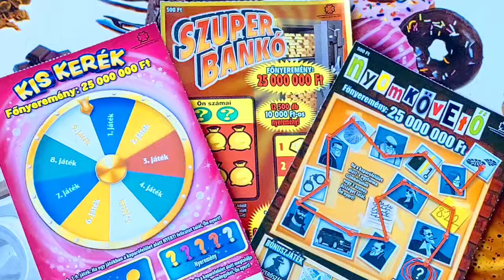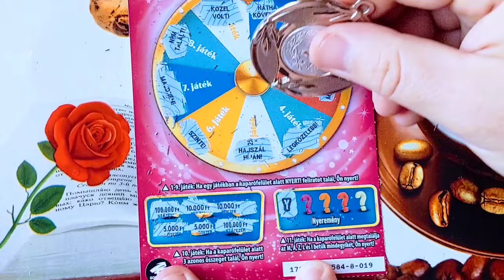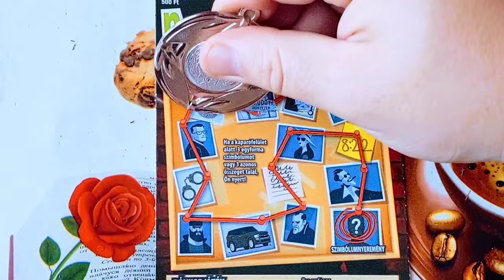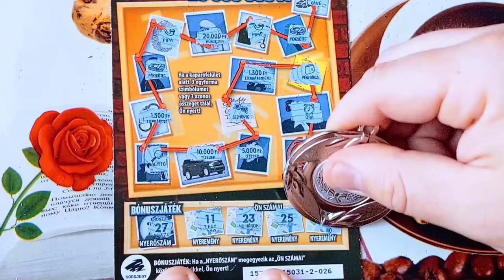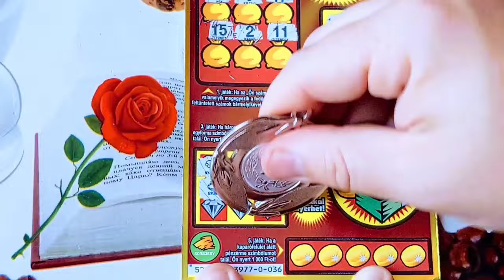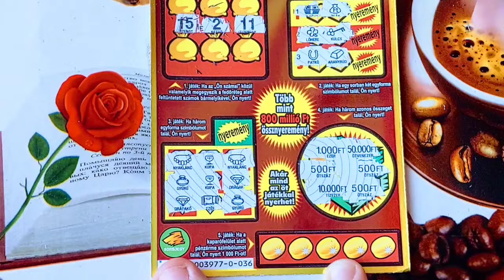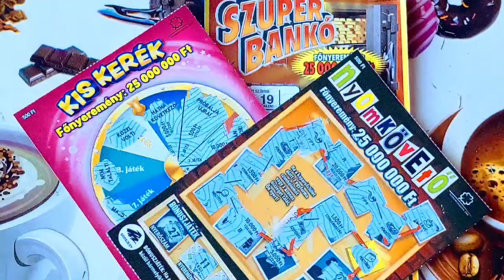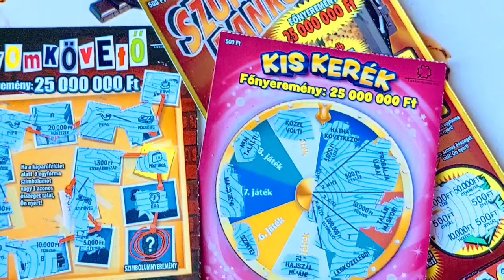Kiskerék,Szuper Bankó,Nyomkövető sorsjegyek lekaparása.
Szuper Bankó sorsjegy 0-036. Kiskerék sorsjegy 8-019.sorszámú és Nyomkövető sorsjegy 2-026. . sorszámú sorsjegyek lekaparását láthatjátok a videóban.

Tartalom:
Magyarországon forgalmazott sorsjegyek bemutatása - lekaparása.
Videó készítés:
Video Glich effekt - Applause Powered GIPHY - VideoCook szerkesztővel készült.